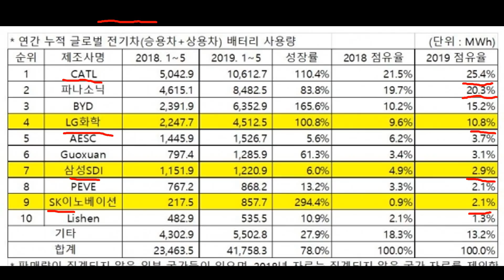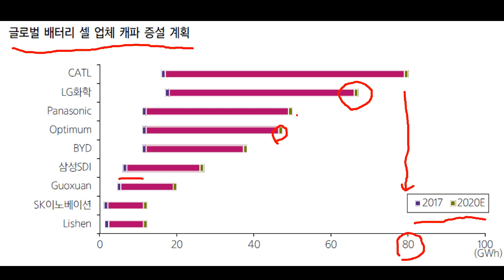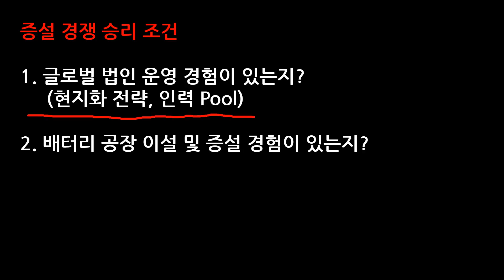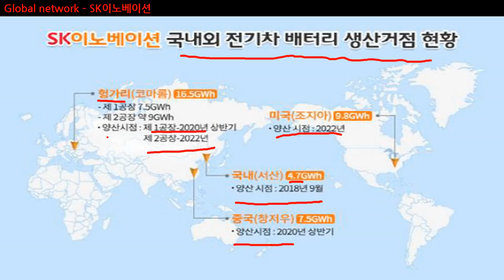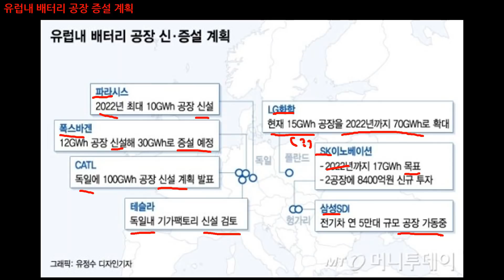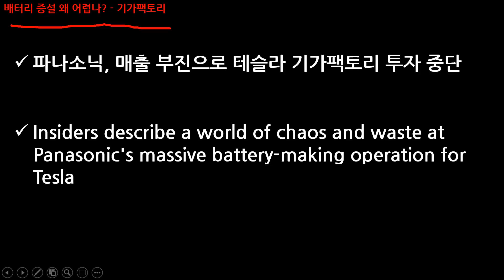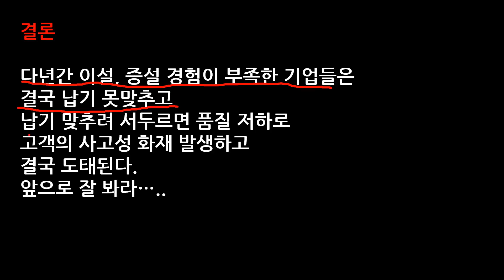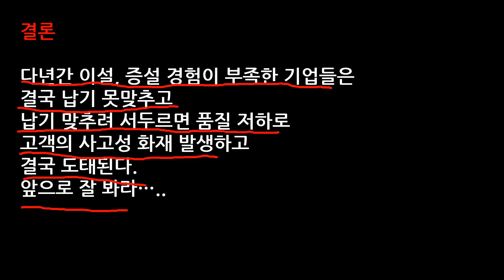배터리 전쟁 최종 승자는? (삼성SDI, LG화학, SK이노베이션, CATL, Panasonic, 테슬라)